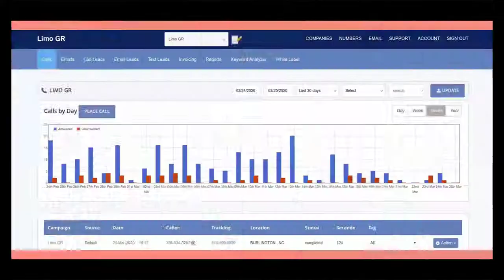Dan Teaches A Lead Gen Strategy To A College Student!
Josiah Is one of our younger members in the group and is full time in college trying to run this on the side as well.

He has been booking appointments, but some of them just don't show up to the scheduled meeting and it frustrates him.

Dan had a similar struggle at first too, but he switched the angle into becoming a review blog!

Businesses love publicity, and getting them on for an interview is one surefire way of making sure they show up!

When Dan, and others in our group tried this same strategy...they're businesses grew exponentially!

For more info on lead gen, digital marketing, and Facebook ads...check out my blog!